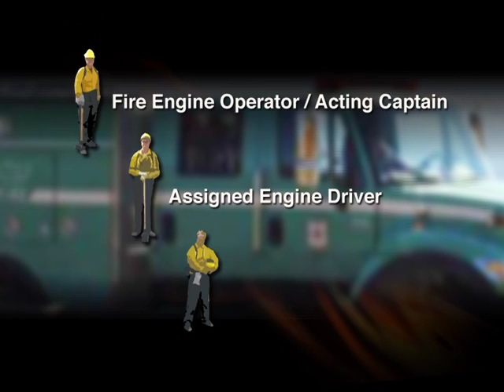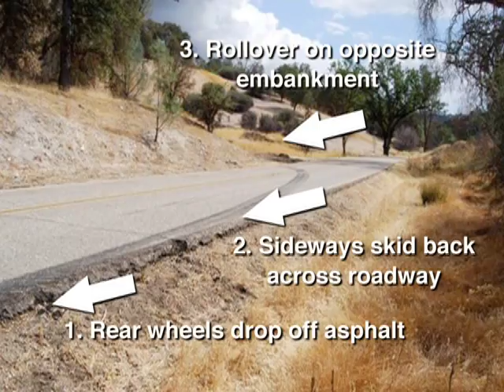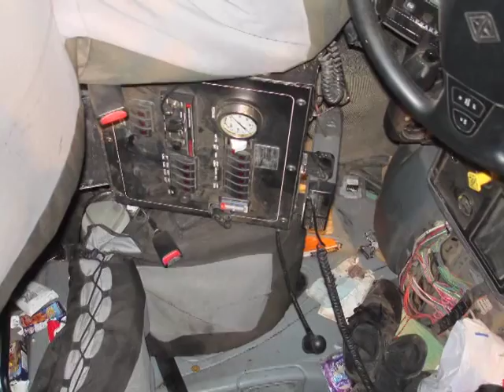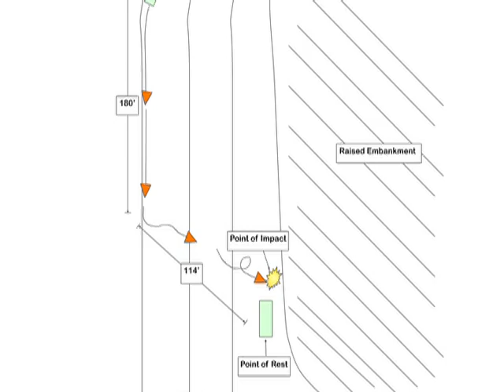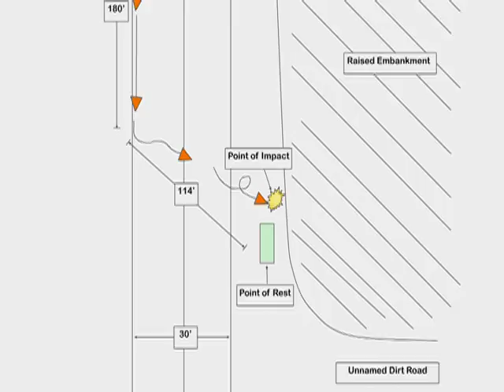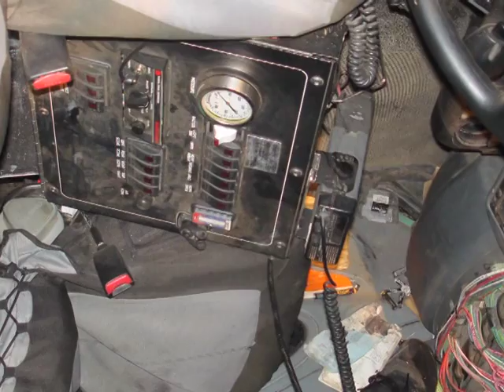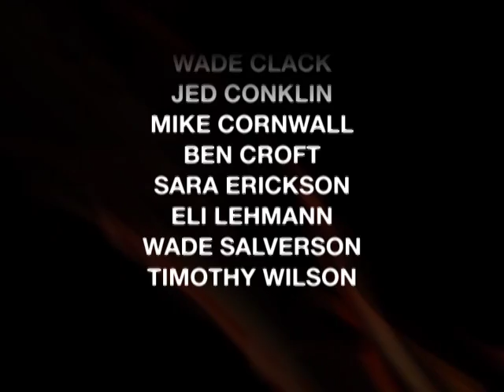Engine Rollover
Engine Rollover - National Interagency Fire Center   -   - Wildland Fire Lessons Learned Center. Why this accident started months ago. Firefighters - Remember This.